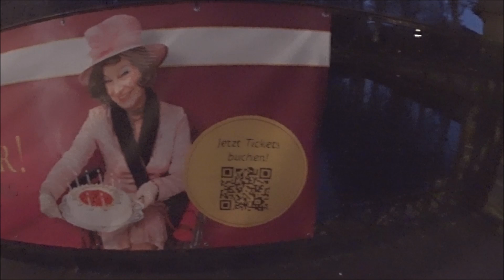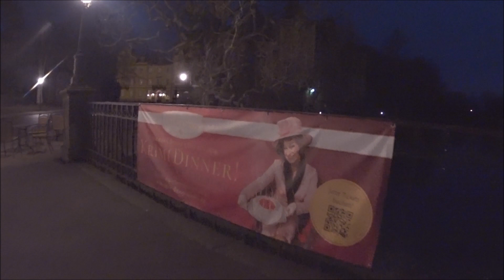12.02.2023 Bückeburg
Das Krimi Dinner 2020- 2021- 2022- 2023
Vor einem Jahr wäre so ein Abendspaziergang, bestenfalls eine Ordnungswiedrigkeit.
Kundige Rechtshüter bearbeiten jetzt die Einsprüche gegen die Strafbefehle. Jetzt die Aufgabe. Welche Ordnungswiedrigkeite sind in diesem Film versteckt. Auch die Möglichen sollten erwähnt werden. Möge die Kommentarfunktion benutzt werden. Miss Marple ihr Part.